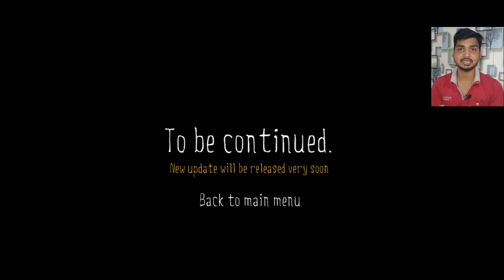BABUWA NE PARESHAN KAR DIYA | ENDLESS FEAR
IN THIS VIDEO :-   Babuwa ne pareshan kar diya | endless fear